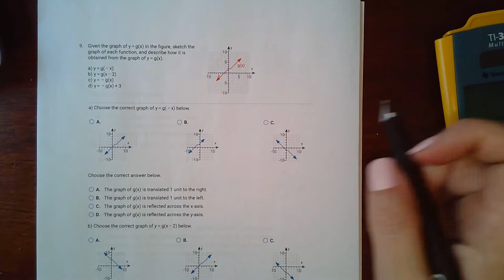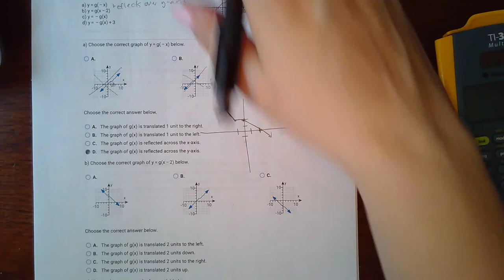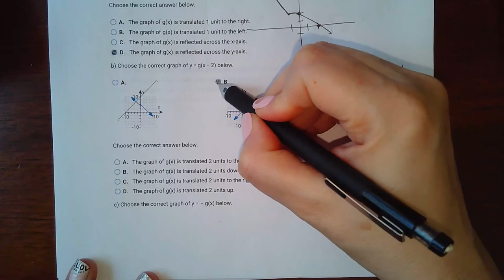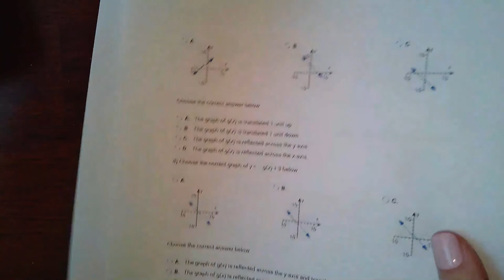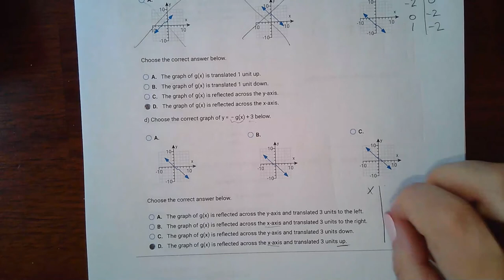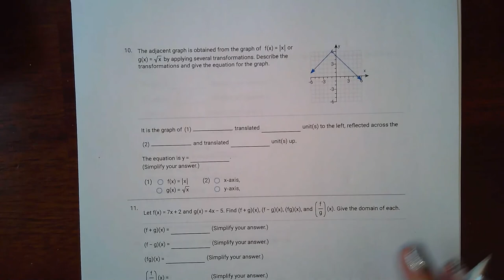Test 2 Review Part 2 (6-9)